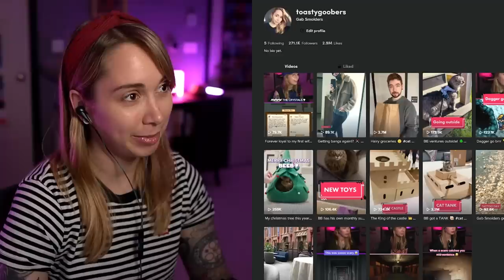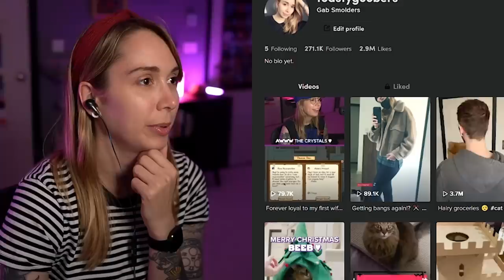Animals being weird again